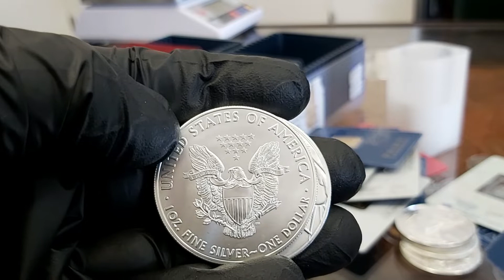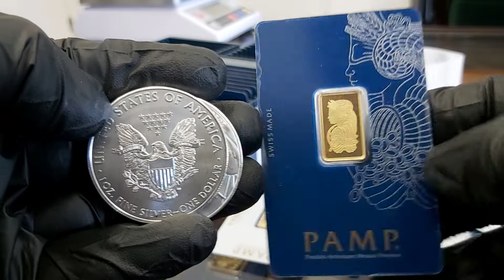SZTABKi Racibórz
Formularz kontaktowy dla klientów w Raciborzu : | ZŁOTE SZTABKI Racibórz